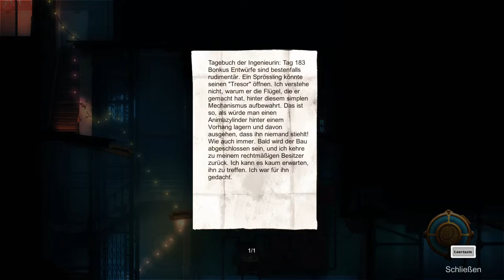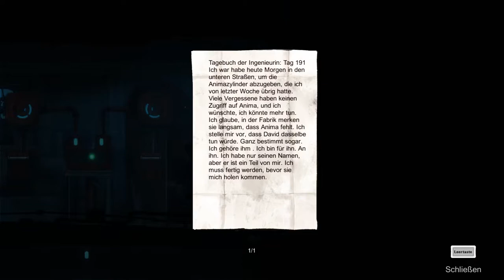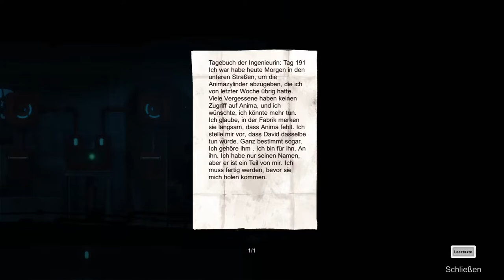Die Stadt ist ein Labyrinth! ♡ #07 🔆 Let's Play Forgotton Anne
Es ist gar nicht so einfach den Weg zum Theater zu finden... Wir müssen Sprünge timen, Balkons erklimmen und Vergessene beim pinkeln stören um unser Ziel zu erreichen :D
Und dann lockt auch noch so ein scheinbar optionales, kleines Geheimnis...

Forgotton Anne
@Square Enix